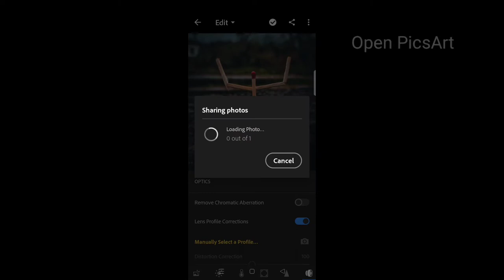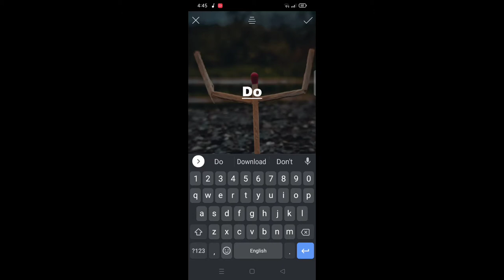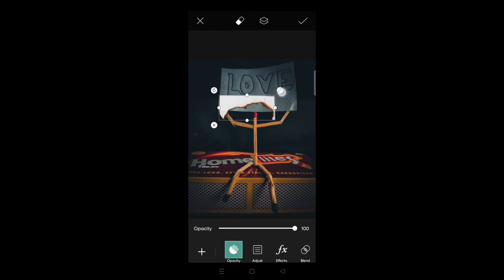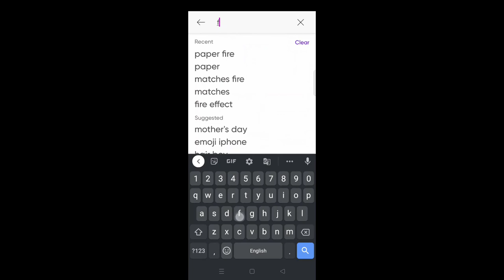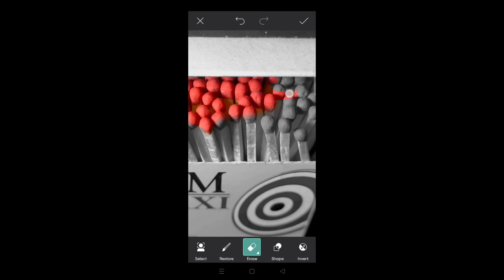Matches Photography Ideas At Home 📸 Full Editting Tutorial .You Must Try....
Hey Guys

DP PICTURES 📸

Today i will tell you creative photography ideas at home

matches photography ideas at home.

creative photography
creativity
creative photography ideas
mobile photography ideas at home
photography ideas for beginners
mobile photography with your smartphone